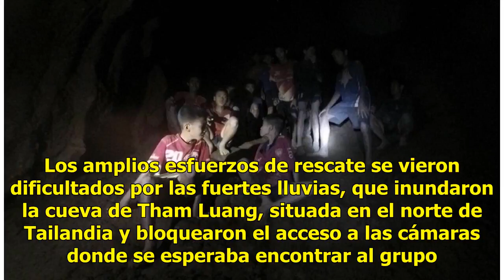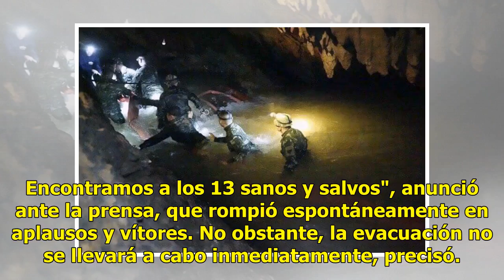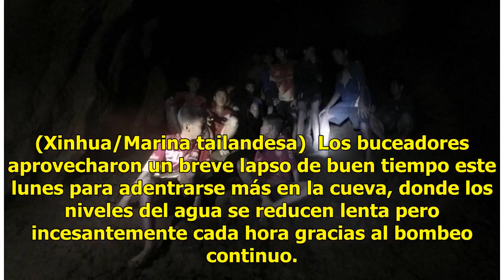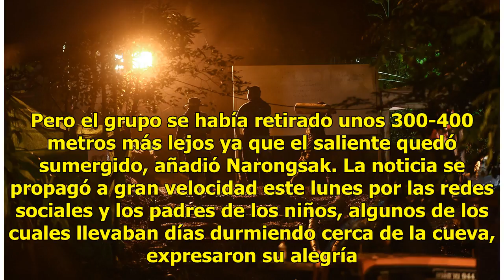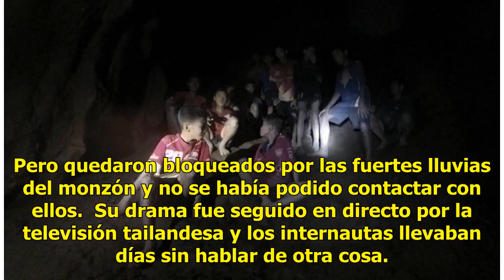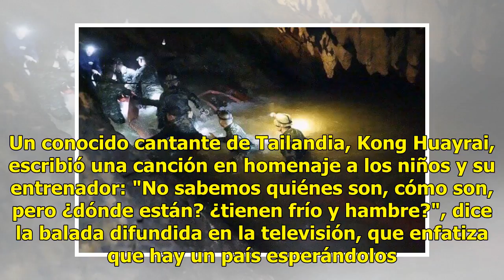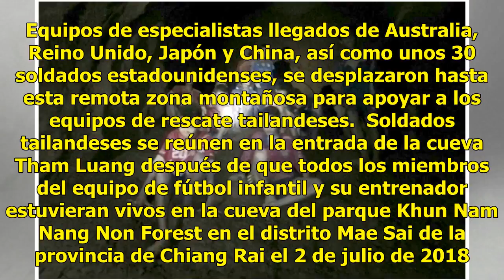Las imágenes de los niños que estuvieron perdidos durante 10 días en una cueva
Mae Sai, Tailandia, 2 Jul 2018 (AFP) - Los 12 niños miembros de un equipo de fútbol y su entrenador atrapados en una cueva inundada en Tailandia desde hace más de nueve días fueron "hallados sanos y salvos" este lunes, tras días de búsquedas. No había habido contacto con los chicos, de entre 11 y 16...